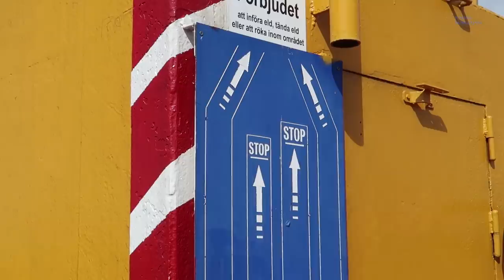Төрсний дараа идэх хоол бэлдэцгээе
Найзын нохой сэтгэл татаад болдоггүй.